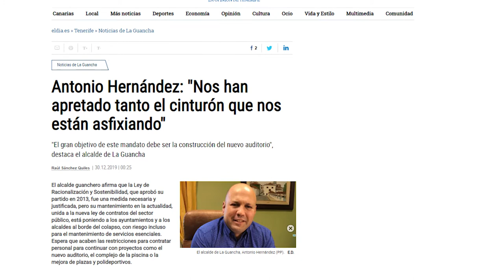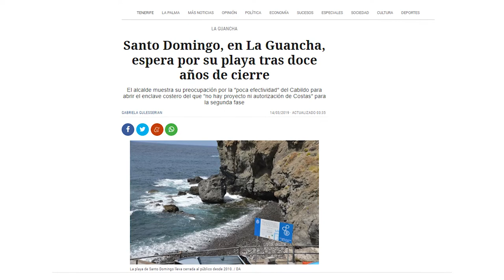De Charla con Antonio Hernández, alcalde de La Guancha